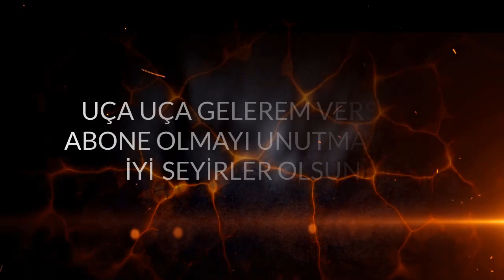🔫ZULA🔫 BAN YEMELİK VURUŞLAR & UÇA UÇA GELEREM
Selam Dostlarım Yine bir Gece vardiyası umarım keyif alırsınız iyi seyirler olsun